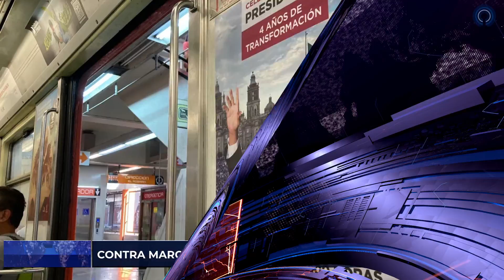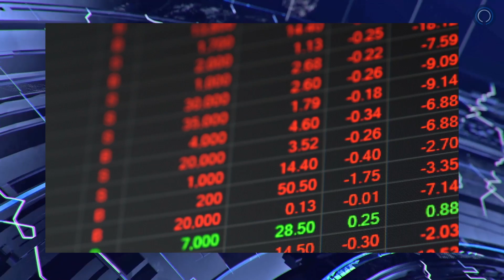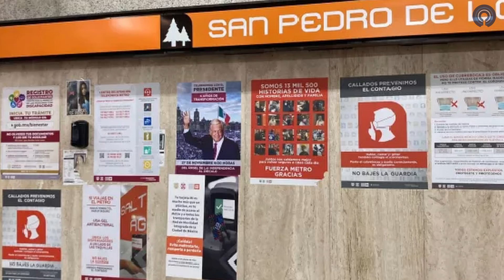🚨ＡＮＴＥＮＡＮＯＴＩＣＩＡＳ 24 NOVIEMBRE 2022 🚨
Ayer al mediodía, se reportó el hallazgo de un cuerpo sin vida en la capital potosina